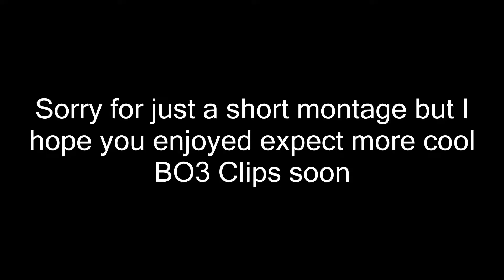BO3 Locus + Sparrow Kills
Hey guys this is just a short montage of Biz getting some nice kills with the locus. And yes we know we screwed up the schedule. It is mostly because of school, Quillin's computer,and Bizwackys computer couldn't open up CSGO.

Hey guys UAG Clan here, this is another one of our daily uploads.